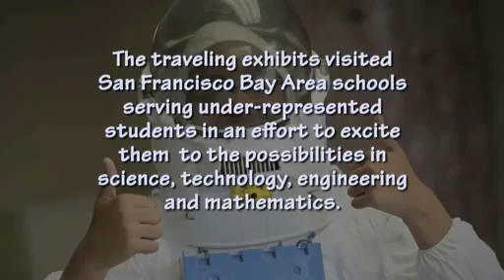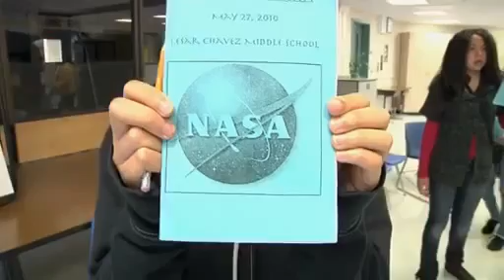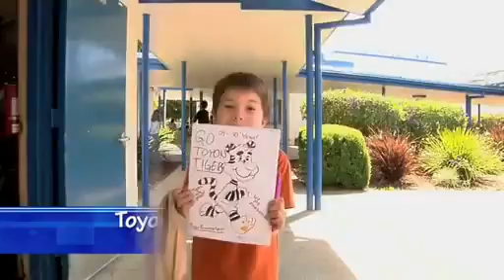Traveling Space Museum